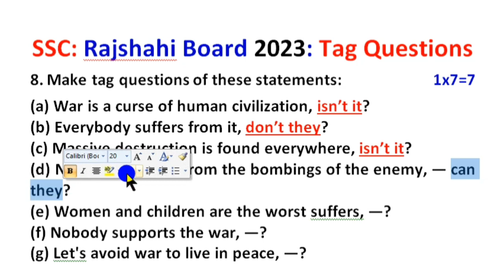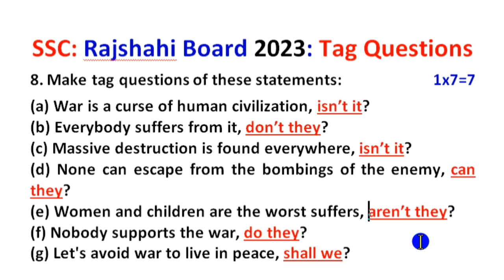SSC Rajshahi Board Tag Questions 2023 ll Rules বিশ্লেষণ ll বাংলা অর্থসহ ll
This video is about SSC all board tag questions 2023. It is a brief question which is added to the end of a statement. The purpose of a tag question is to ask for confirmation from the listener. It is a special construction in English. if the main sentence is positive, the question tag will be negative. On the other hand, if the main sentence is negative, the question tag will be positive. Most important features of this video are rules of tag question, tag question practice, exercise of tag question.

Facebook Groups:
English lovers: